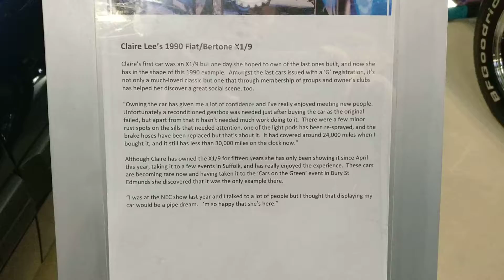Fiat/Bertone X1/9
The Fiat X1/9 is a two-seater mid-engined sports car designed by Bertone and manufactured by Fiat from 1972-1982 and subsequently by Bertone from 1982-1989.

With a transverse engine and gearbox in a mid-mounted, rear-wheel drive configuration, the X1/9 was noted for its balanced handling, retractable headlights, lightweight-removable hardtop, front and rear-storage compartments — and for being designed from its conception to meet the late 1960s U.S. safety regulations